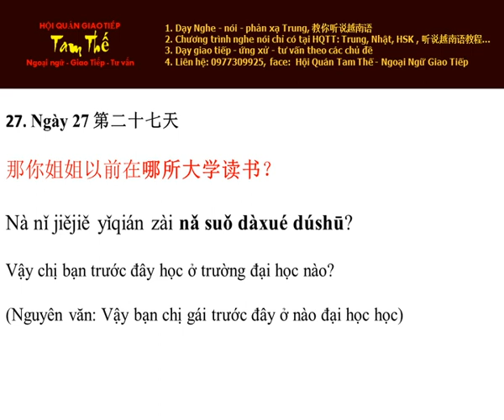Ngày 27 Học ở trường đại học nào? Nghe Noi Tieng Trung Moi Ngay Mot Cau